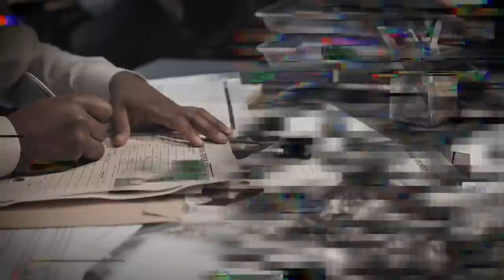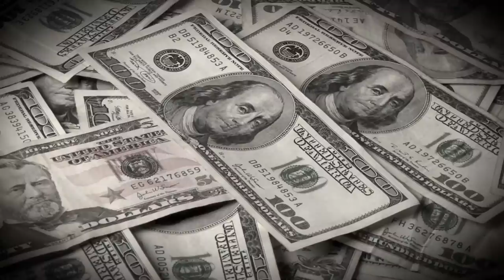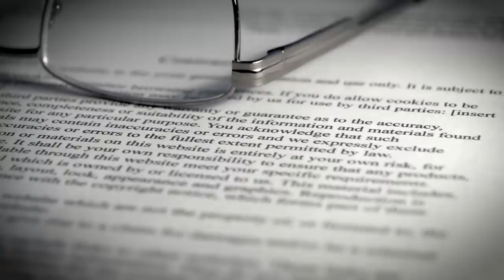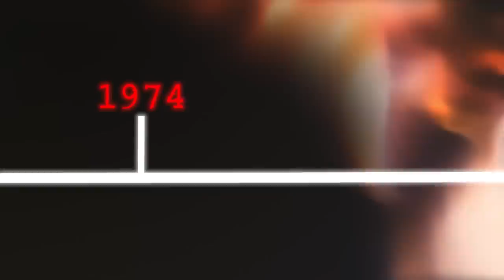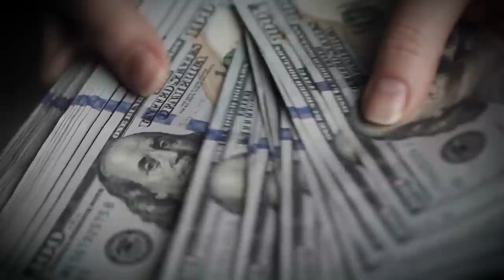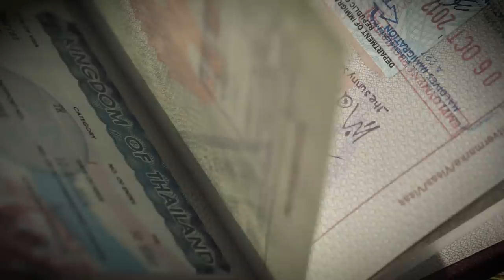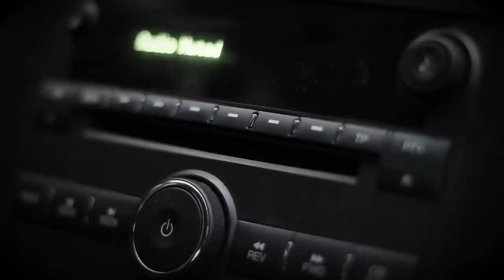Le MONSTRE de MIRAMICHI : Le TUEUR EN SÉRIE le PLUS SAUVAGE !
En 1986, au Canada, dans la province du Nouveau Brunswick, des policiers interpellent 3 individus ayant commis un acte atroce. En les envoyant en prison, ils ne pensaient pas que l'un d'entre eux deviendrait leur plus grand cauchemar...